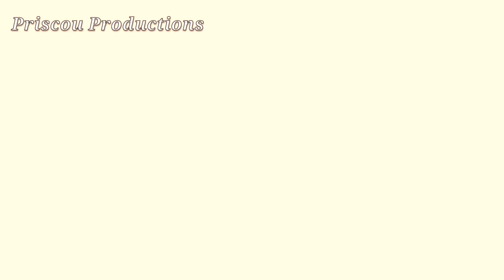Shen Yi x Meng Hui - 99分女孩 MV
Drama : My girl ( chinese drama 2020 )
original name : 99分女朋友
Song : 99 Points Girl (99分女孩) by  Xian Zi (My girl OST )
made with final cut pro x